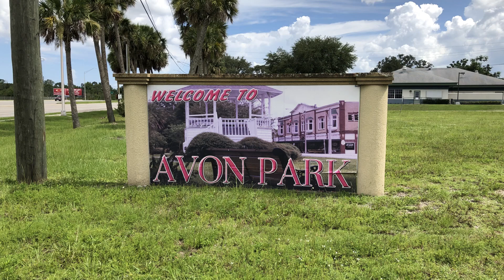Paramotor training at Four Winds PPG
My paramotor training at Four Winds PPG